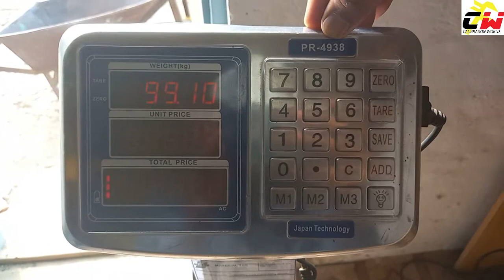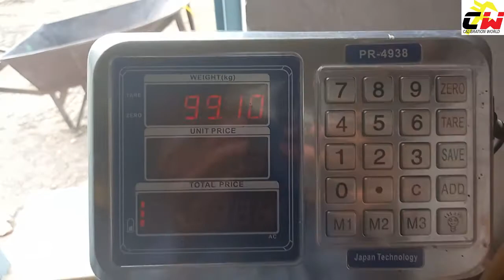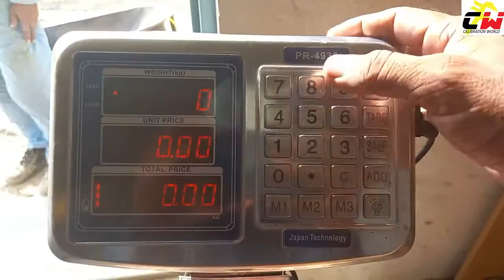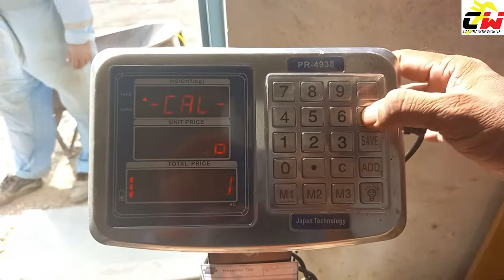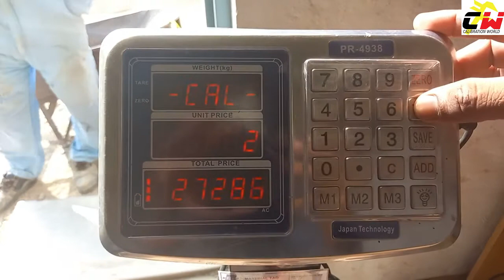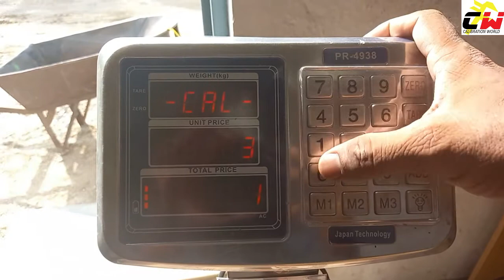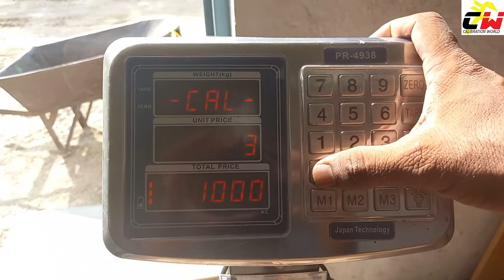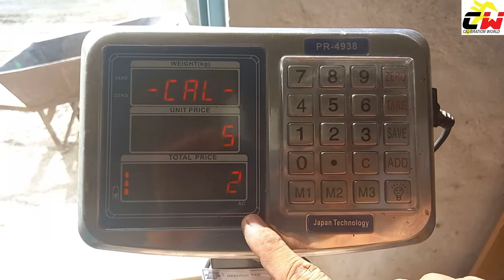CALIBRATION OF PR-4938 DIGITAL WEIGHING SCALE | HOW TO CALIBRATE PR4938 DIGITAL WEIGHING SCALE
Hello Friends,
This video is about calibration of PR4938 china weighing indicator.